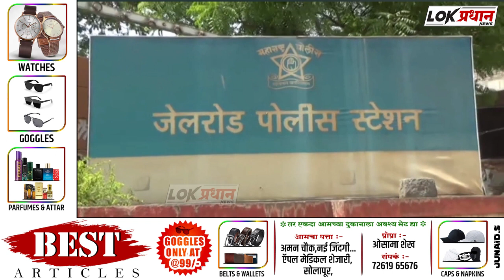कोयता गँगचे धाडस वाढले;वालचंद कॉलेज समोर को*यत्याने तरुणावर ह*ल्ला...